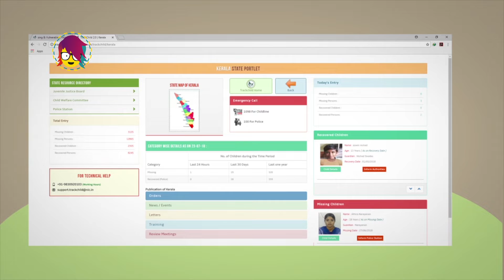BUSCADOR DE NIÑOS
Este nuevo sistema ha ayudado a encontrar a muchos niños desaparecidos en la India.

Porgramas Inteligentes Con Adolescentes